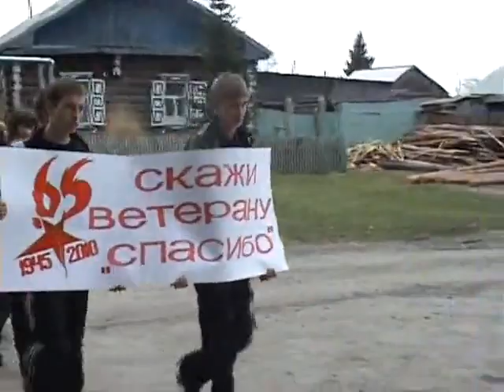Акция "Скажи ветеранам спасибо"_2010